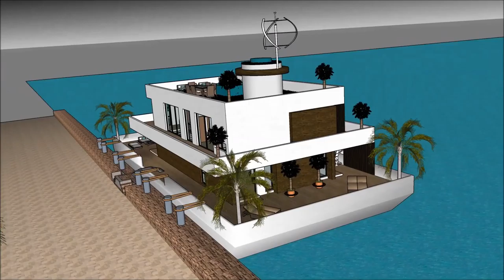akva domo Arkitekto Sketchup Domo flosante Boato domo Palaco hejmen arkitekturo luksa domo 3d modelo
The floating house villa houseboatzania launching an innovative high-end luxury yacht floating house villa mansion home design potentially as a display of exhibition of the akva domo Arkitekto Sketchup Domo flosante Boato domo Palaco hejmen arkitekturo luksa domo 3d modelo.

The collection of the Floating house villa houseboatzania concept of @akva domo Arkitekto Sketchup Domo flosante Boato domo Palaco hejmen arkitekturo luksa domo 3d modeloconsists of high luxury and architectural art pieces in minimalism combined with living on the waterfront of the harbour.

The floating house villa mansion yacht design has the basis to sustain living with high standards and contemporary structural design - akva domo Arkitekto Sketchup Domo flosante Boato domo Palaco hejmen arkitekturo luksa domo 3d modelo with numerous of prospects for excessive living and celebrating the desire of life worldwide: